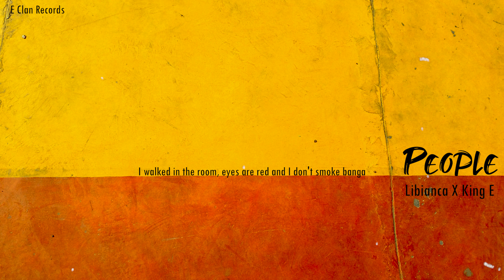Libianca - People (Cover by King E & Inaayat)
Thanks for checking out my cover of Libianca - People! Hope you enjoyed!